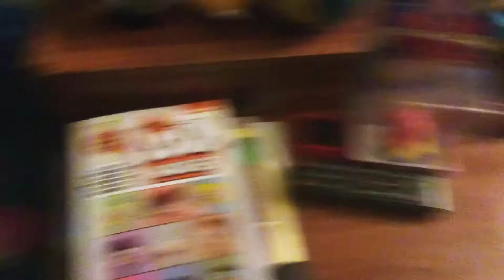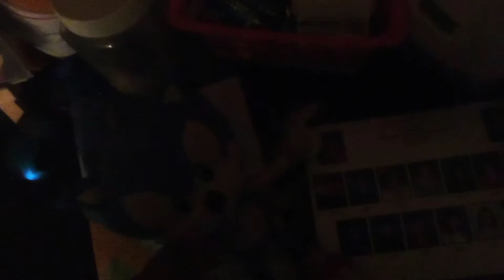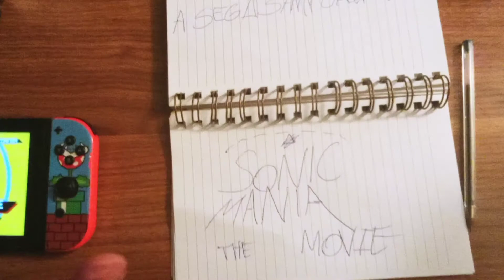Sonic Mania: The Movie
if it's not my best movie I was running out of time so it was a one-time shot enjoy the Sonic Mania movie I made!

Sonic goes on vacation on Angel Island where things are pretty weird and yeah that's pretty much it tails is getting Sonic gift and um... yeah

this isn't really based on Sonic Mania I just came up with the title cuz I ran out of ideas for
 titles

with that out of the way enjoy the movie!

S2:EP1